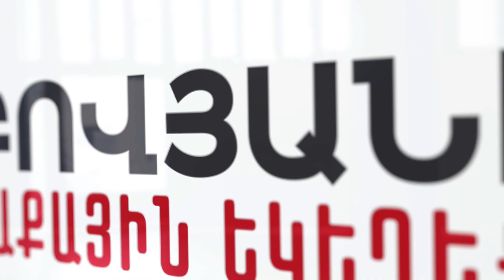«Նա մեռավ, որ դու ապրես» հարության միջոցառում Աբովյանի եկեղեցում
Abovyan City Church | Աբովյանի Քաղաքային Ավետարանական եկեղեցի

Մեր հասցեն է՝
ք. Աբովյան 8-րդ միկրոշրջան 5-րդ թաղամաս 133 (8-րդ միկրոշրջանի կանգառի հարևանությամբ)

Եկեղեցու թեժ գիծ՝
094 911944